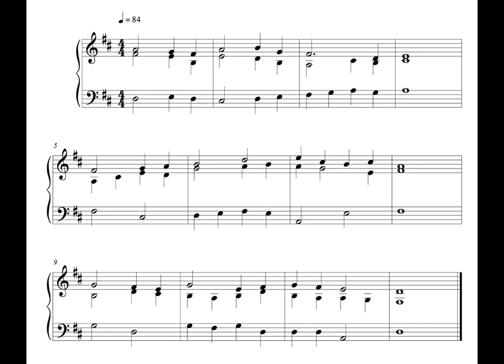Hymn - 28 November 16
This is the hundred and eight, written on Monday the 28th of November 2016.